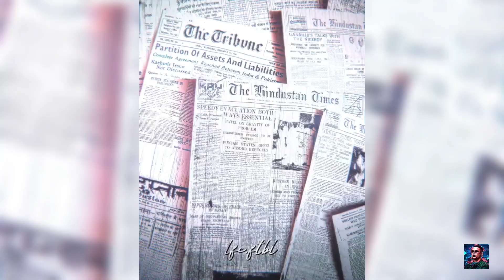Best Football Edits | Tik Tok & Reels | SKILLS, FAILS, GOALS (#1)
TAGS 👇

football compilation tiktok,football edits fails goals and skills,instagram football edits,soccer edits,football instagram reels,football reels edit
soccer tiktok compilation, football reels compilation, football tik tok, Soccer tiktok
football reels, football tik tok, trending football reels, Football reels compilation
football reels compilation, football tiktok, football tik tok, Trending football reels